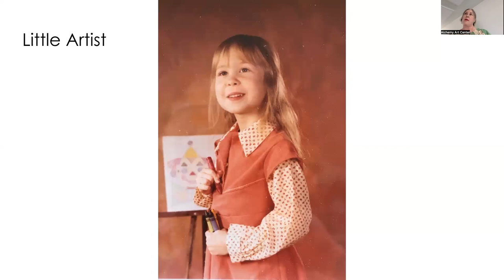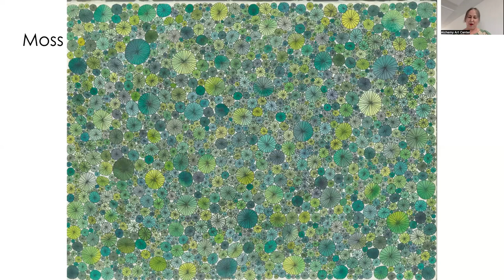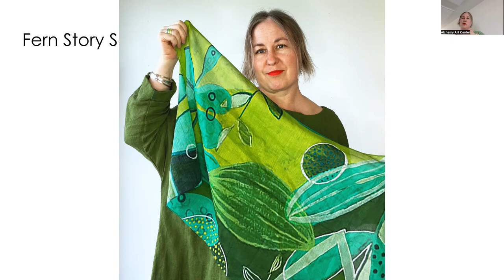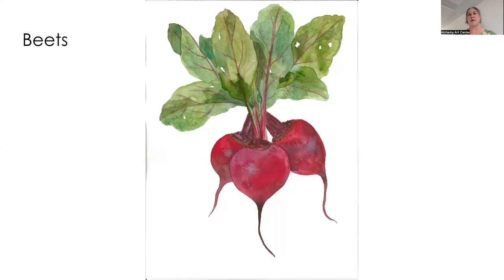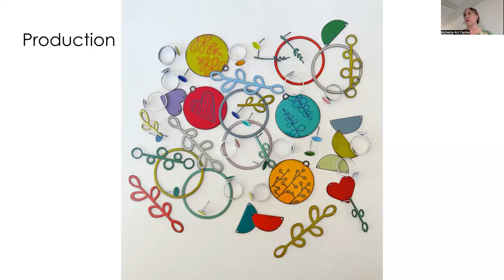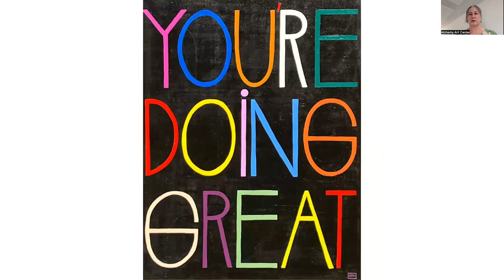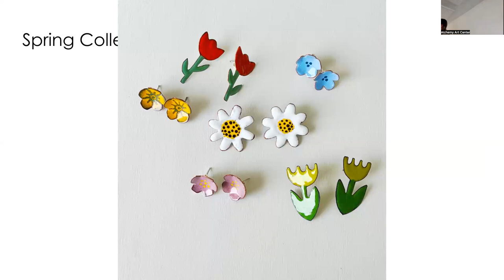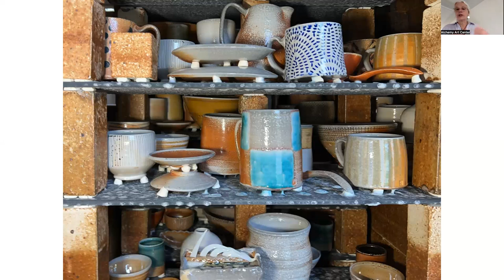Artist Talk Series: Alisha Merrick and Paula West, Functional Art and Decorative Design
This episode of our Artist Talk Series from July 2023 presents the work Alisha Merrick and Paula West, two artists who work in the realm of function and design.

Paula West is a studio potter living on San Juan Island, Wa. Originally From Connecticut, she moved to San Juan Island in 1990 and in 1993 set up her small, home based ceramic studio. She works in porcelain and stoneware clay to create handmade vessels that merge function, craft and art. Currently, she is exploring soda firing. This process involves spraying a soda ash solution into the kiln at 2300 degrees. The soda ash vaporizes and moves through the kiln along the path of the flame, forming a glaze on the pots. This creates unpredictable, dynamic and subtle surfaces, a collaboration between kiln, flame, atmosphere and maker.

San San Juan Island artist Alisha Merrick is a painter, illustrator, and enamelist. Her work features bold colors, and minimal designs inspired by nature and Scandinavian sensibilities.  You can often find her in her carefully curated brick and mortar shop, FERN, which displays much of her work across a variety of media, as well as the work of other regional artists and craftspeople.

“My work is … an emotional connection to the necessity of beautiful things, merged with my strongly rooted love of nature. The same natural palates, organic patterns, and minimal designs repeat themselves over and over in my work.

I strive for a balance of these influences in each intentionally made, hand fabricated piece. Interesting color combinations, sometimes bold, often muted, that echo the inherent beauty of the shapes and patterns found in nature. Every artistic creation is unique, and that is something to be embraced and celebrated.”

The 2023 Artist Talk Series is presented in collaboration with the San Juan Islands Museum of Art, as part of Alchemy’s Artists in Community Program.